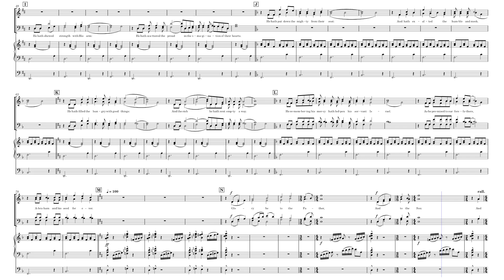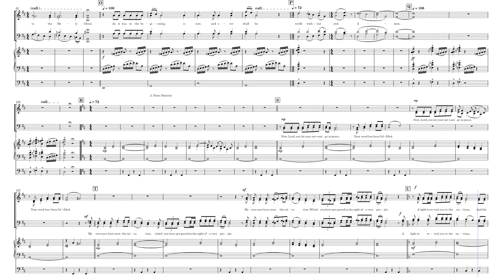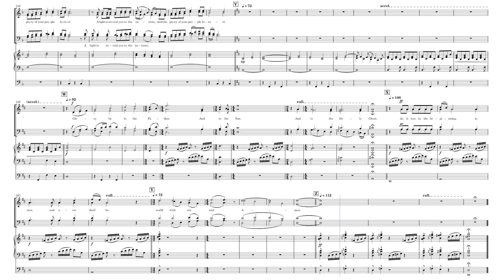AXHOLME CANTICLES - for SATB and organ by ROBERT STEADMAN (VIDEO SCORE)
AXHOLME CANTICLES - for SATB and organ

by ROBERT STEADMAN

(VIDEO SCORE)